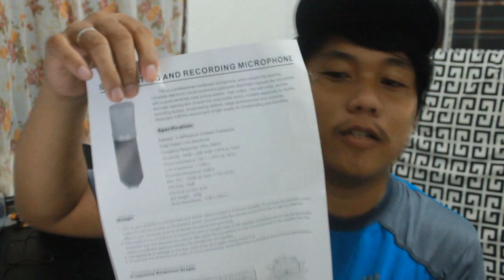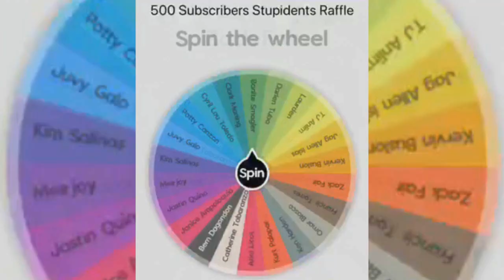BM-800 Condenser Microphone - Full Review (Unboxing and Audio Tests)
Condenser Microphone
Unidirectional Condenser Microphone Excellent for Reproduction of Voice and Music Professional

This is a professional condenser microphone, which adopts the exacting complete electronic circuit control and silver-plate diaphragm capsule, the microphone with a good cardioids polar pickup pattern, high output, low self-noise, and the accurate reproduction of even the most subtle sound, suitable especially for studios, recording studios, broadcasting stations, stage performances and computer. Absolutely fulfill the requirement of high quality for broadcasting and recording.

Specification:
Element: 34 Pressure Gradient Transducer
Polar Pattern: Unidirectional
Frequency Response: 20Hz-20kHz
Sensitivity: -34dB + 2dB (0dB=1V/Pa at 1kHz)
Output Impedance: 150 ohms+30%  (at 1kHz)
Electrical Current: 3mA
Net Weight: 346g
Body Dimensions: 46x150mm

IM GIVING AWAY ANOTHER MYSTERY BOX ONCE I REACH 1000 SUBSCRIBERS!!!